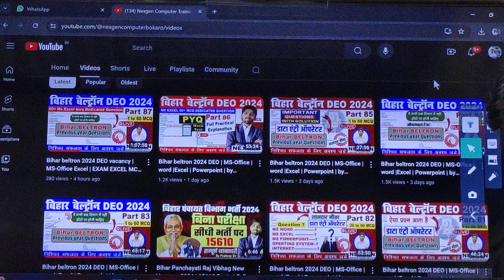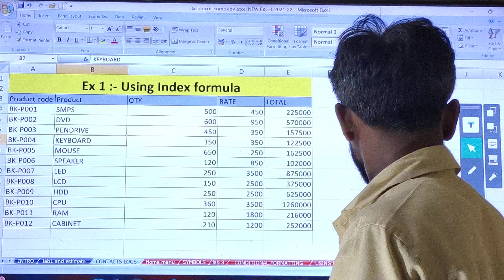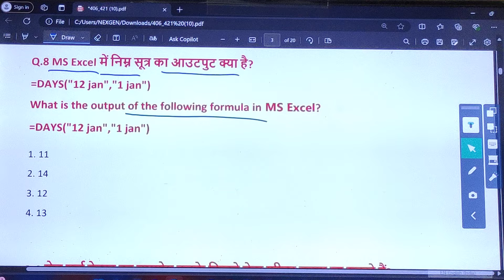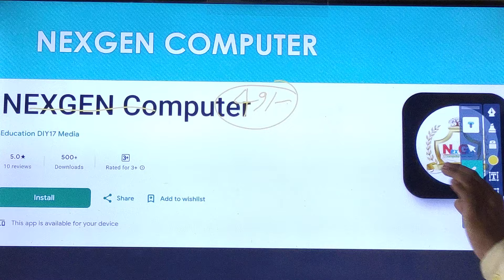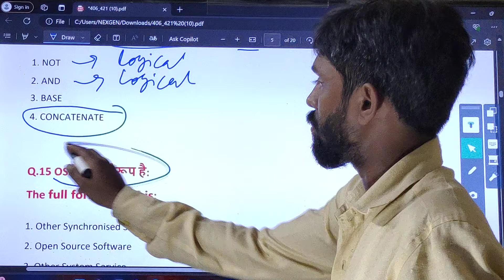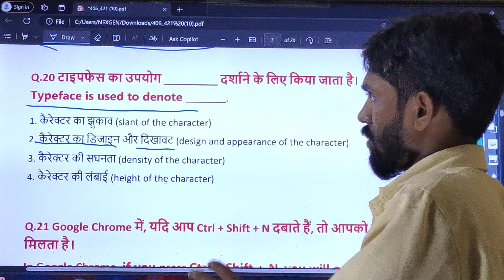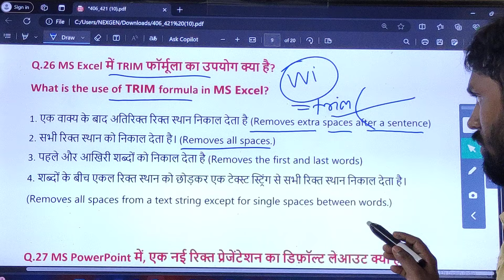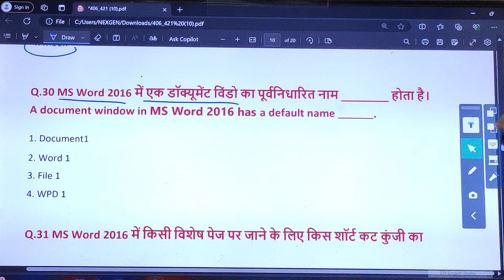बेल्ट्रॉन परीक्षा में पूछे गए तथा पूछे जाने वाले टोटल प्रश्न | beltron previous year question paper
बेल्ट्रॉन परीक्षा में पूछे गए तथा पूछे जाने वाले टोटल प्रश्न | beltron previous year question with solution

बिहार बेल्ट्रॉन DEO 2024 PYQ | COMPUTER CLASS मैराथन | सिलेक्शन इसी क्लास से होगा | BY PRADEEP SIR
Bihar beltron 2024 DEO vacancy | MS-Office | word |Excel | Powerpoint | by Pradeep sir Ms excel MCQ
Bihar beltron 2024 DEO vacancy | Bihar Beltron New Vacancy 2024 | by Pradeep sir Ms excel MCQ

Download Beltron Previous Year Question and Answer :- (VVI) part 12 sitting check Every video description and download :-

बेल्ट्रॉन परीक्षा में पूछे गए तथा पूछे जाने वाले टोटल प्रश्न Marathon Classes | beltron previous year question paper

Some Important Tags:-
Bihar Beltron 2024 Previous Year Question 2019